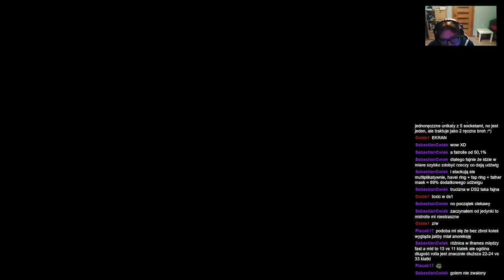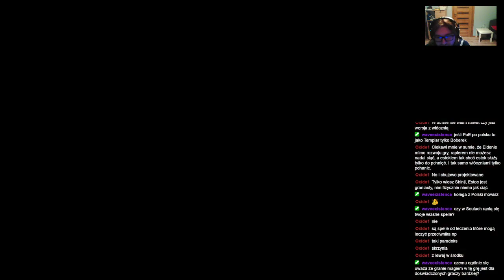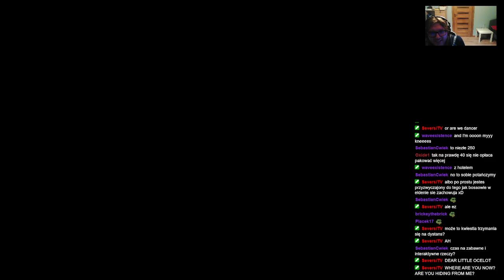ShinjiFaraday archiwum: Shinji (nie)umie grać w Dark Soulsy: Death Shuffler edition—7—17.12.2022